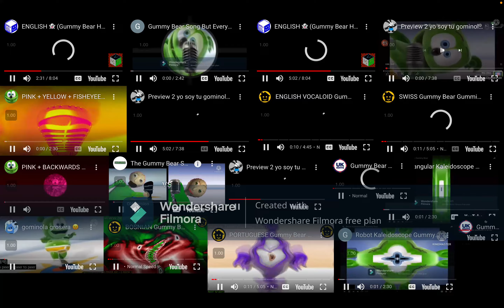19 Annoying Gummy Bears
19 Annoying Gummy Bears